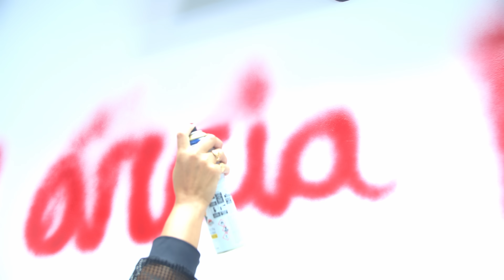MC Danny, Márcia Fellipe - Eu te Avisei (Love Funk) Felipe Beats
Letra:
Eu te avisei que a Márcia não tem sentimento
Eu te avisei que a Danny também não tem sentimento
Eu vou sentar no teu colinho, vou fazer com carinho
Tu vai achar gostoso

Vou sussurrar no teu ouvido
Te deixar envolvido
Tu vai querer de novo

Oh oh oh oooh tu mandou sentar
E a Danny sentou
E a Márcia sentou

Eu vou sentar
Vou sentar, vou sentar
É só uma quicadinha
Pra você se apaixonar (2x)

Eu te avisei que a Danny não tem sentimento
Eu te avisei que a Márcia também não tem sentimento

Ficha Técnica:
Direção: Rodrigo Jotace
Produção: Camila Souza
Fotografo: Gustavo Godim
Assistente de Câmera: Marcus Jotace
Assistente: Geiza Nascimento
Edição: Marcus Jotace

Ano 2022